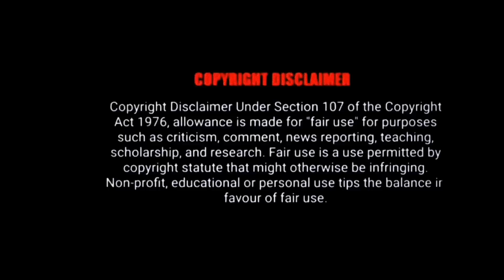NARUTO SHIPPUDEN:2007 MALAYALAMEXPLANATION SEASON 12 EPISODE 9,10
NARUTO SHIPPUDEN MALAYALAMEXPLANATION
SEASON 12EPISODE 8
SEASON 12EPISODE 9
DETAILED explanation NARUTO ❤️
MALAYALAMEXPLANATION